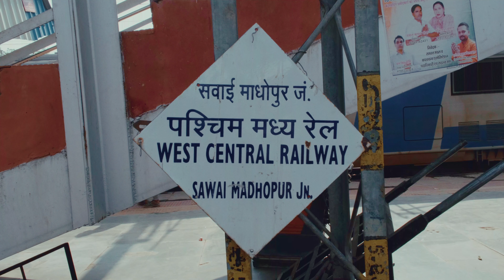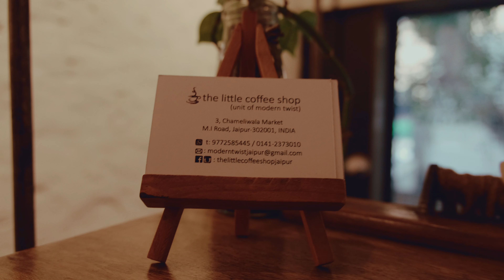Jaipur Journey: A Railway Adventure through Rajasthan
Hop aboard with us as we embark on a scenic train journey to the vibrant city of Jaipur! In this exciting vlog, we invite you to experience the sights, sounds, and excitement of traveling by rail through the heart of Rajasthan.

From the moment we step onto the platform, the hustle and bustle of the train station envelops us, setting the stage for an unforgettable adventure. As we settle into our seats and the train pulls out of the station, we're treated to panoramic views of the countryside passing by outside our windows, dotted with picturesque villages and rolling hills.

As the journey unfolds, we take the time to soak in the sights and sounds of the train, from the rhythmic clickety-clack of the tracks to the friendly chatter of our fellow passengers. Along the way, we snack on delicious treats from the onboard vendors, savoring the flavors of Rajasthan as we speed towards our destination.

Finally, as the sun begins to set, we arrive in Jaipur, the Pink City, ready to explore its rich history, vibrant culture, and iconic landmarks.

Join us on this unforgettable journey as we journey to Jaipur by rail, where every moment is an adventure waiting to unfold!

Electronics
*Laptop- ASUS rog Zephyrus g14 2020
*Drone-DJI Mavic Mini SE
*Fuji XT4

*WANDRD Rogue Sling 6L Bag